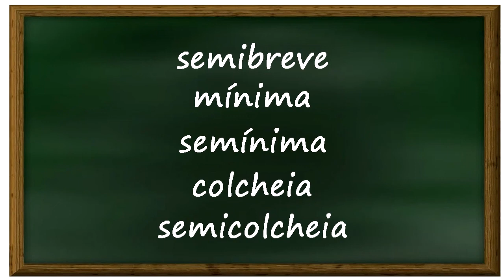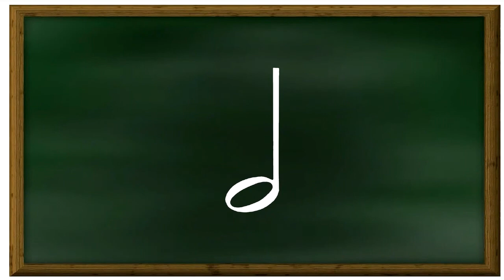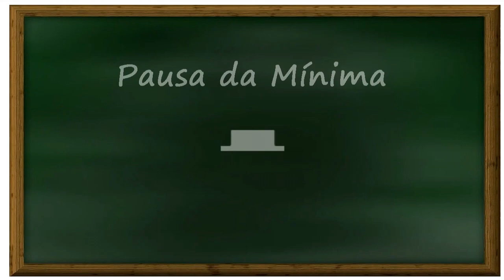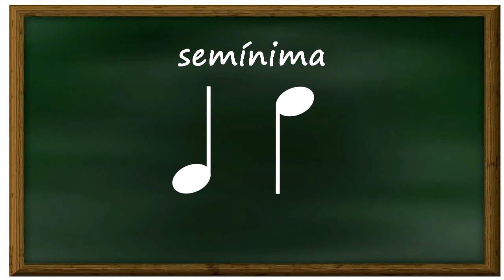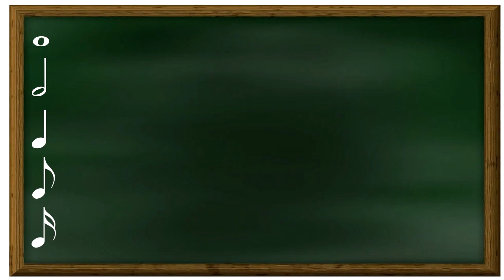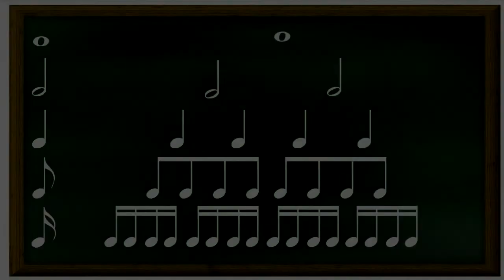Videoaulas de Música 01 Figuras de Notas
Teoria Musical Figuras de Notas e de Pausas